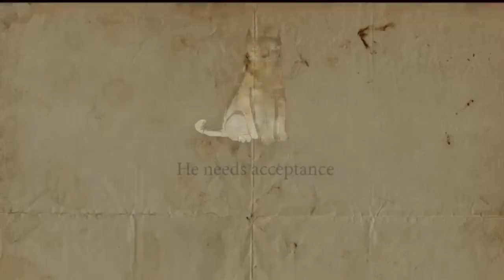Maccher jhol “माछेर झोल” Rajesh Panwar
A short animation movie “Maccher Jhol” Direct produces By Abhishek Sharma.
Background singing- Rajesh Panwar